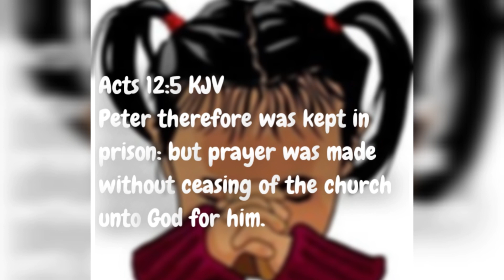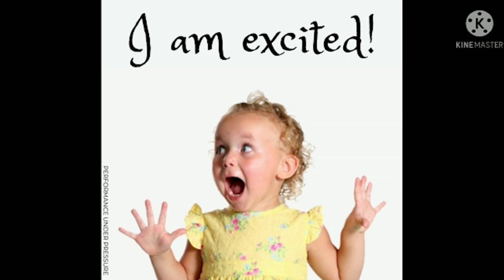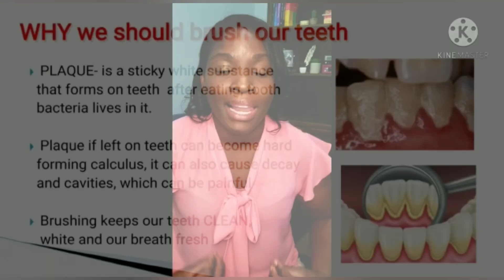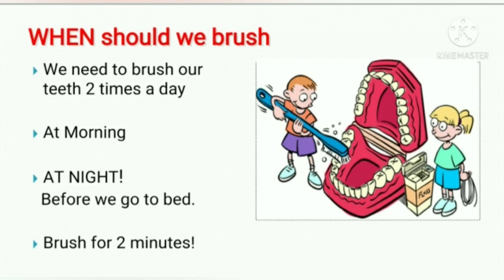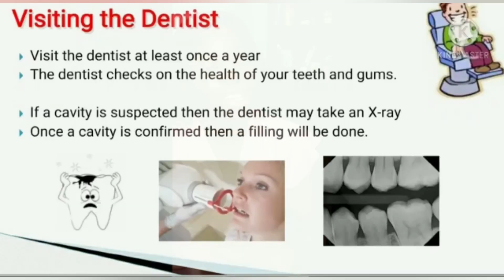Children's Programme | Our Triumphant God | 23rd October 2021